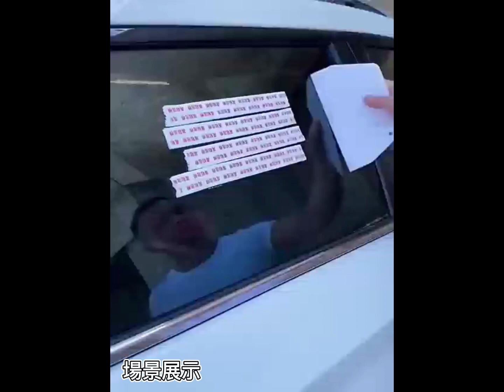多功能殘膠清除劑